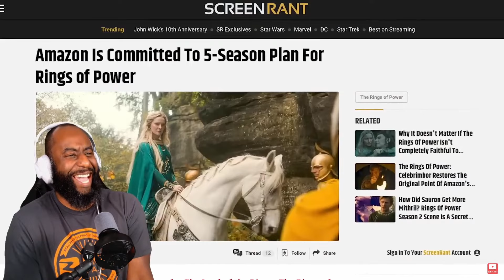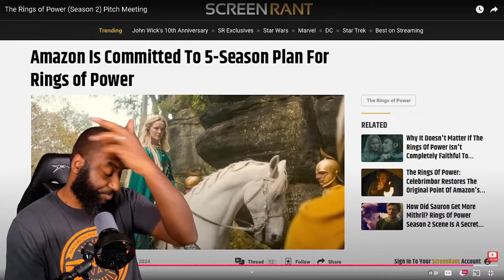The Rings of Power Season 2 Pitch Meeting Reaction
Watch Mike's reaction to the Pitch Meeting for Season 2 of The Rings of Power!!!

Let me know your favorite part from this video in the comments below!